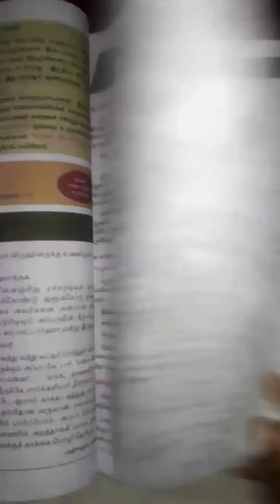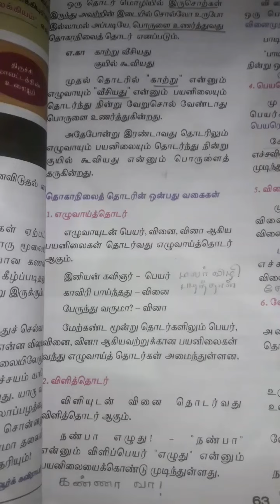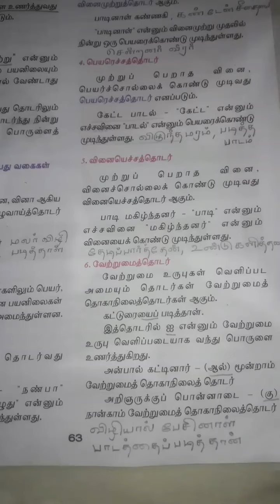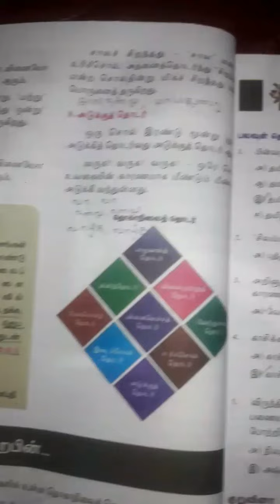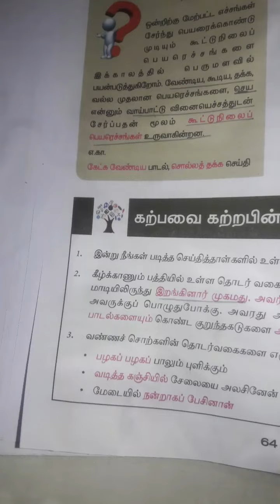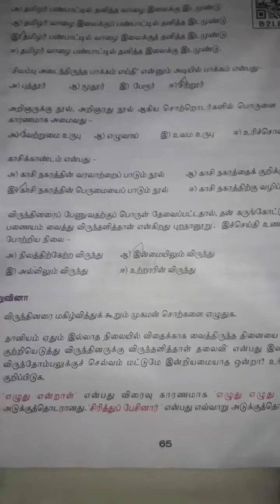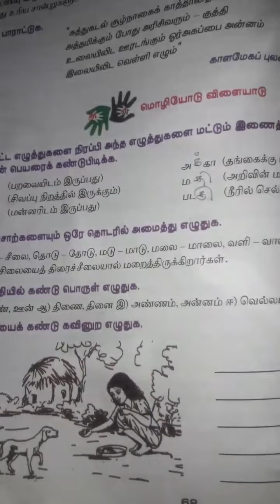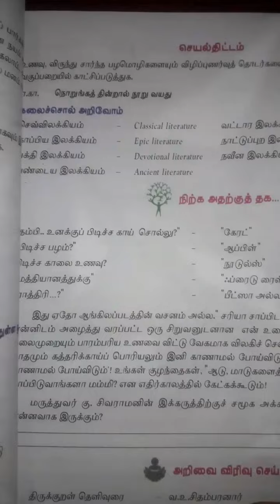TN 10th | தமிழ் | இயல்-3 | இலக்கணப்பகுதி